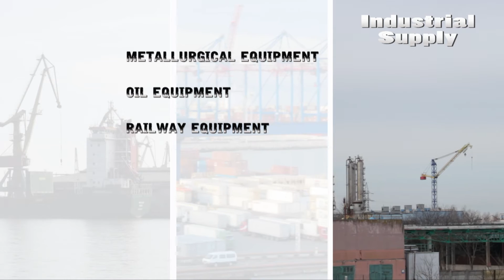uasupply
SHIP SUPPLY   PORT SUPPLY   INDUSTRIAL SUPPLY